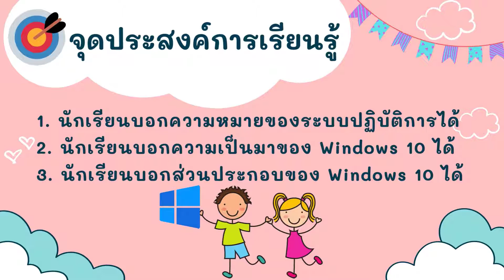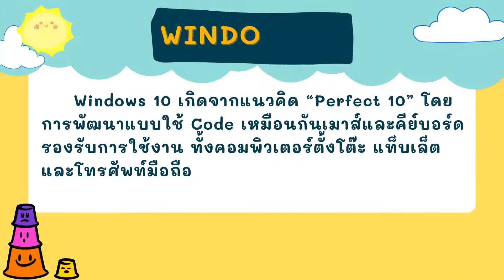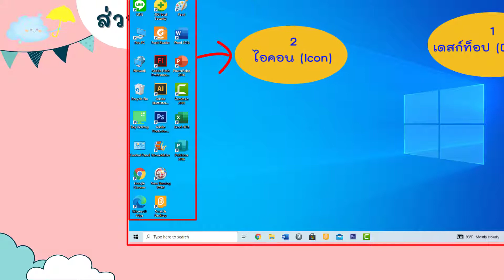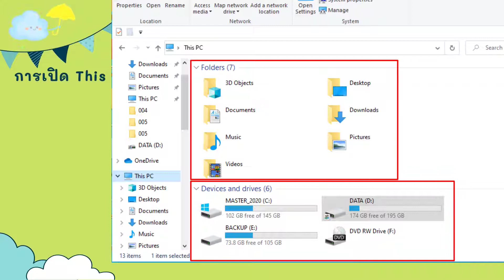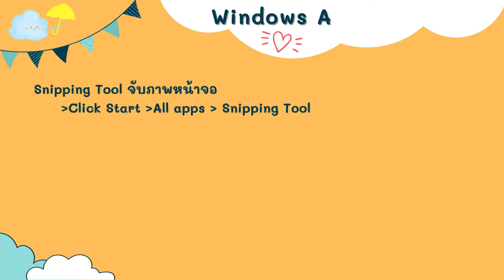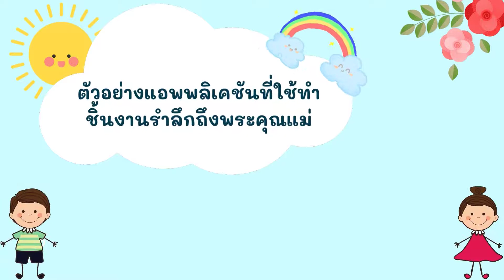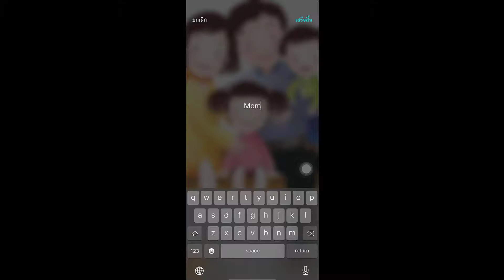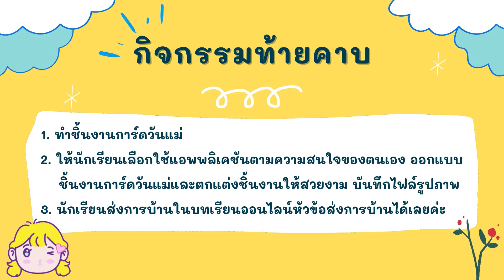G1 DML64 VDO 023 Windows